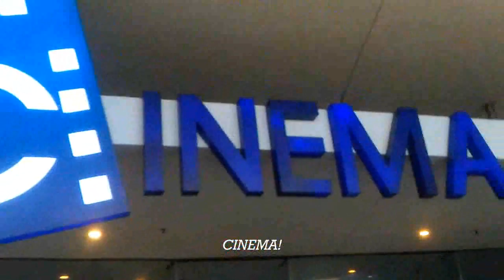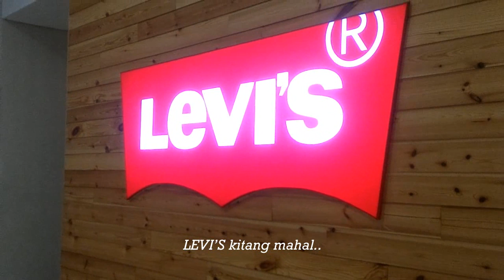GoodTimeJokes | Episode 4